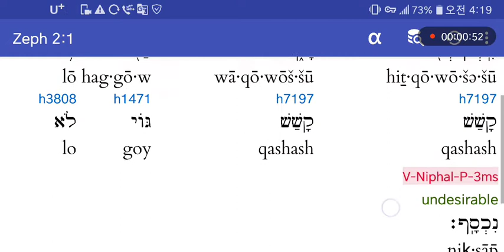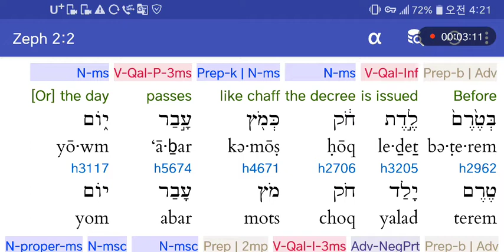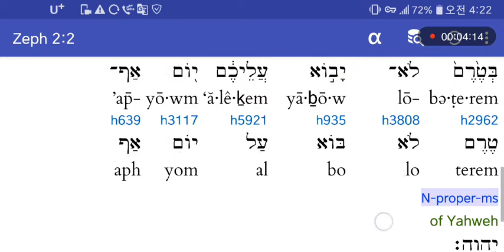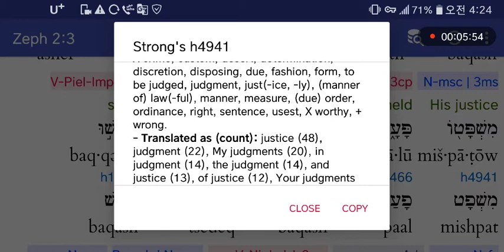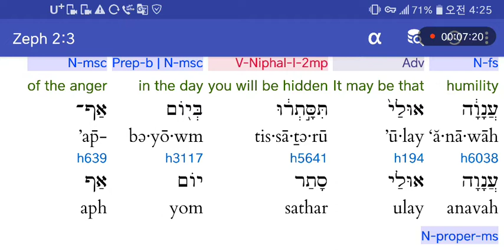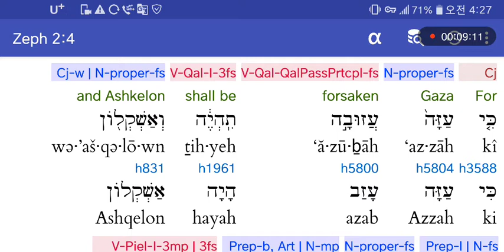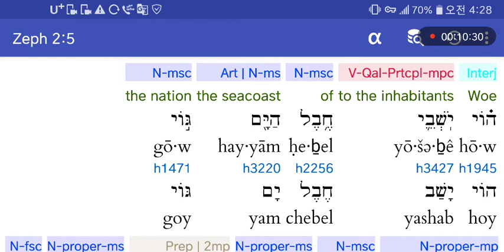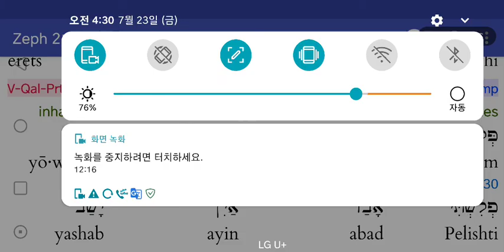히브리어사랑♥스바냐2:1-5 진노의날이 오기전에 회개하라